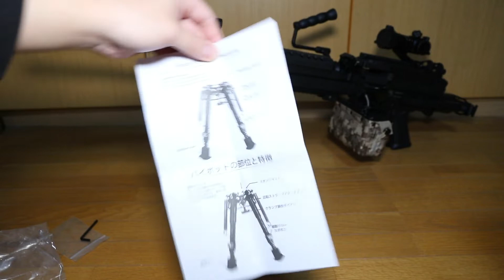『おもちゃの国アリス』 #1984 「Pinty製 バイポッド/BigDragon M249 5.56mm弾 メタル製 ダミーカートの紹介」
1953で紹介したM249 PARA スポーツラインを紹介した後、実際に撃っていた時に改善したい部分や
追加した物が色々出てきたので、1981から全4回で外装に関する物を紹介していきます。

4回目で最終回の今回は「Pinty製 バイポッド/BigDragon M249 5.56mm弾 メタル製 ダミーカート」を紹介します。

M249 PAPA スポーツラインの中でバレルの短さやサイトの狙いにくさ以上に気になっていたのが
収納することが出来る樹脂製のバイポットの根元が緩い影響で転倒しやすい部分となります。
実銃のM249と同じ仕様だと思われますが、軽く引っ掛けただけで倒れてしまい、
本体の傷や床を傷つける危険性があり、安定感にも欠けるのが気になっていました。
また、1954で紹介した1200連ボックスマガジンを取り付けるとバイポッドを収納できないことが発覚しました。

そこで、別売のバイポッドに交換することで安定させることが出来、高さ調整も出来る好みの形にすることにしました。
そのついでに1200連ボックスマガジンを取り付けると露出してしまうスプリングパイプを隠すためのダミーカートも
合わせて装着していきます。

まずバイポッドの取付ですが、元々取り付けられている樹脂製のバイポッドが干渉してしまうため取り外します。
まずアウターバレル一式を取り外しますが、バッテリーを収めているカバーのヒンジ付近にあるパーツを押して
ロックを解除してアウターバレル一式を引きに来ます。
次にバレル下部のパーツを留めているネジを六角レンチで外してバイポッドごとパーツを引き抜きます。
バイポッドを外し、取り付けていたパーツを元の位置に戻してネジを締めることでバイポッドの取り外しが完了します。
20mmレールに取り付けられている収納時の固定用パーツも不要となるので忘れずに外します。

Pinty製のバイポッドに20mmレール対応のアダプターを取り付けてM249下部のレールに好みの位置に取り付けます。
その際、取り付ける向きによってボックスマガジンに干渉したり、手を添える際の邪魔になる可能性があるので
向きや位置を決めて取り付けます。
Pinty製のバイポッドは元々の物よりも短く、金属製なので剛性もあり取付位置が20mmレールなのでグラつきが無く安定して保持させることが出来ます。
また、脚が伸縮できるので好みの高さに調整することが出来ます。

取り付けたボックスマガジンから伸びたスプリングパイプが若干目立ち、あまり見栄えが良くないので隠す役割と見た目のリアルさを増すために
ダミーカートを購入したので取り付けていきますが、説明書が一切付属していないので正しい取付方ではありませんが取り付け自体は出来ます。
ボックスマガジンの給弾ポイント付近の溝にダミーカートを差し込み、バッテリカバーを開いてマガジン挿入部付近にある溝に
ボックスマガジンから延ばしたダミーカートの反対側を乗せて蓋を閉めることで取付が完了します。
露出していたスプリングパイプが隠れることでよりリアルに仕上げることが出来ますが、取付方が正しいわけではないので若干グラつきやすく感じます。

グラついて安定感に欠け、ボックスマガジンに干渉して収納できなかった樹脂製のバイポッドが20mmレールに取り付けたバイポッドに交換したことで
安定感が増し、収納、伸縮による高さの変更が出来るようになり、露出して見栄えの悪さにつながっていたスプリングパイプも
ダミーカートで覆うことで隠すことが出来て雰囲気もリアルのすることが出来ました。
ただ、今まで紹介したドットサイト、エクステンションバレル、サイレンサー、バイポッド、ダミーカートを取り付けた影響で重量が増して
M249としては軽量を誇っていたS&T製が若干扱いにくくなってしまいましたが、好みの形に纏めることが出来てとても満足しています。
両手で保持させる時にボックスマガジンが腕に干渉して持ちにくく感じることがあるのでグリップの追加など検討しておりますので
進展や別な銃の外装カスタムなど今後もやっていこうと思います。

『ねんどろいど』
『figma』
『艦これ』